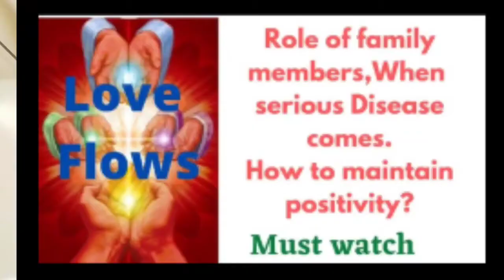What is Home Physiotherapy? What are its Benefits?.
Home Physiotherapy paralysis

peddlar link

Handgripper link video

Icepack uses link video